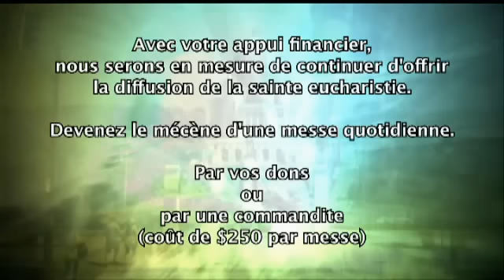Messe 12 septembre 2012 (Saint Nom de Marie)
Prions en Eglise
Comme cela se pratiquait chez les juifs, Marie a probablement reçu son nom quelques jours après sa naissance. Le nom hébreu de Marie signifie dame ou souveraine. Quelques jours après avoir célébré la Nativité de Marie, nous fêtons son saint nom et nous nous confions à son intercession.